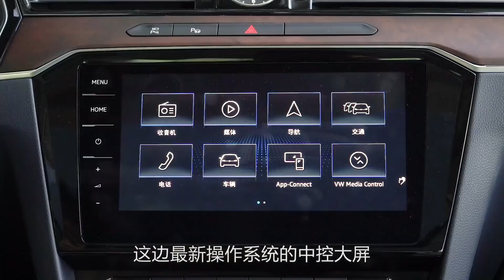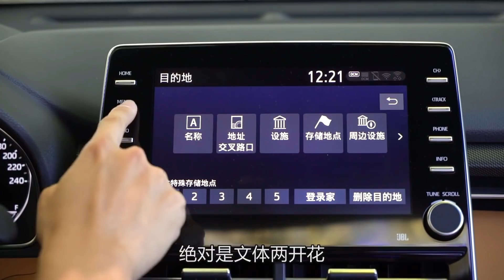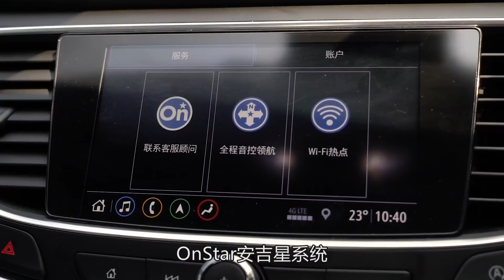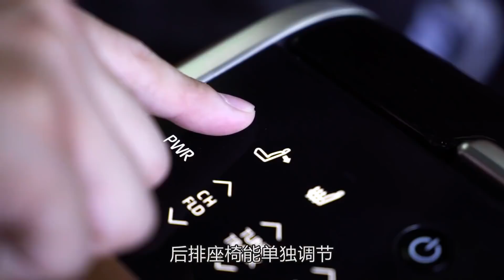上车开怼：加速绕桩比悬架 领导最爱谁？君越/迈腾/亚洲龙大比拼